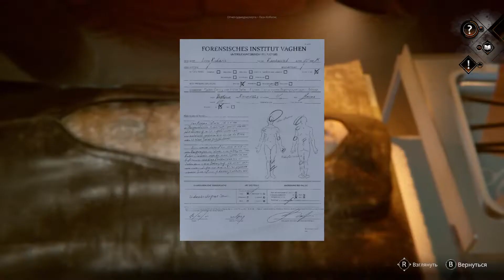Замерзшие - Syberia: The World Before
Возьмите под своё управление Кейт Уокер и Дану Роуз, раскрывая по мере прохождения тайны и исследуя фантастический и поэтический мир Бенуа Сокаля.